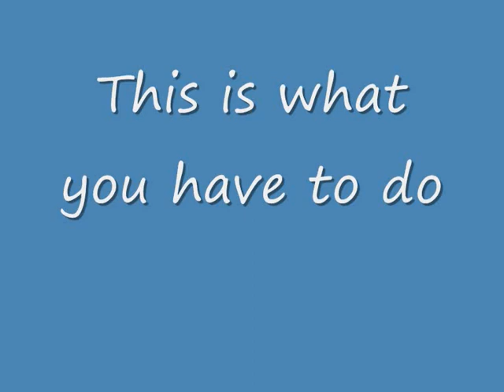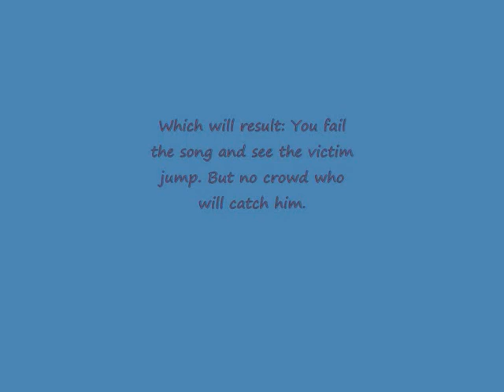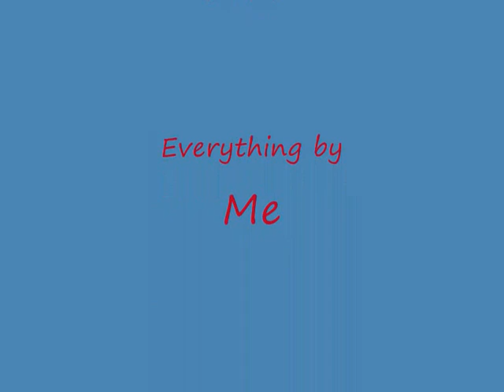Guitar hero III Legends of rock - When stagediving goes wrong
This video is from Guitar Hero III: Legends of Rock played on a PC.

A funny "glitch" in Guitar hero...
Notice the guy jumping at 0.15.

1. Lay Down - Priestess (Expert)
2. Play untill the solo starts (2.56).
3. When your victim crawls up on the stage, start hitting wrong notes at a very fast tempo (3.14).
4. Watch him jump.

P.S. Sozz my english isn't perfect.